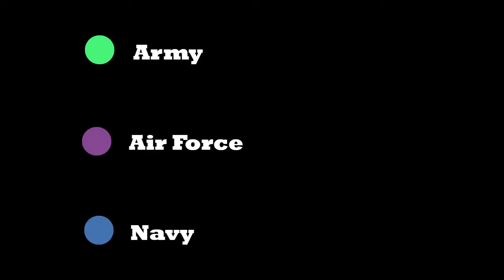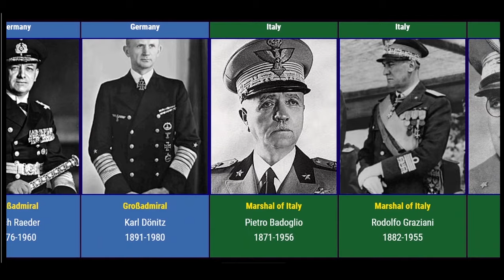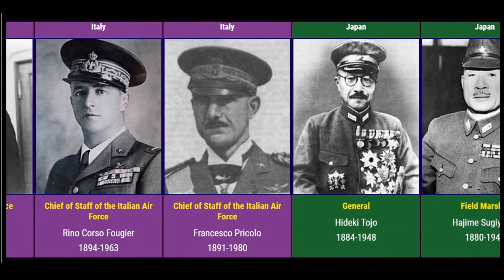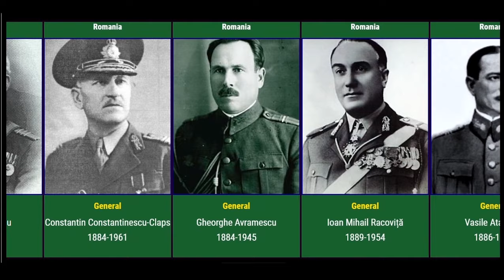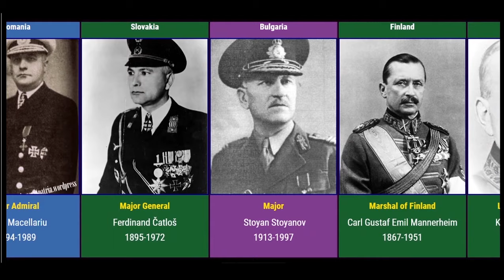Commanders of World War II - Axis Forces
The Commanders of World War II were for the most part career officers.This video presents the military Commanders of Axis forces in World War II.